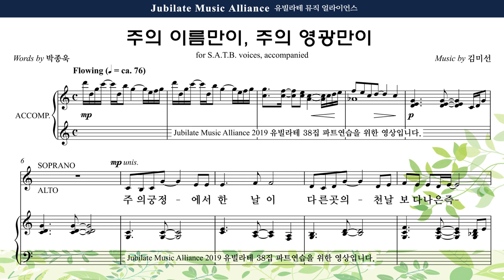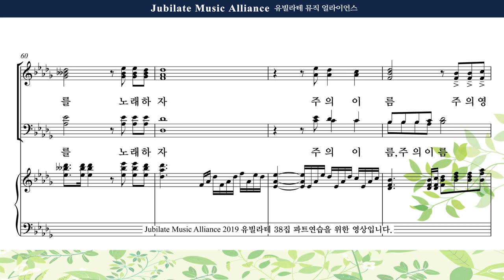[유빌라테 명품성가 38집] 09 김미선 주의 이름만이, 주의 영광만이